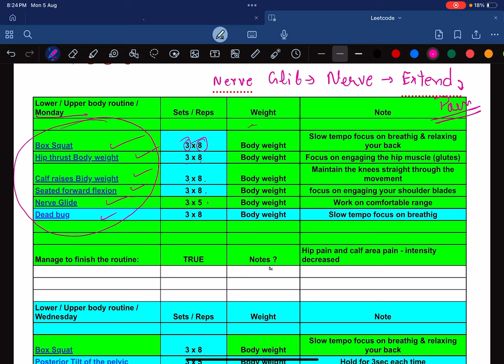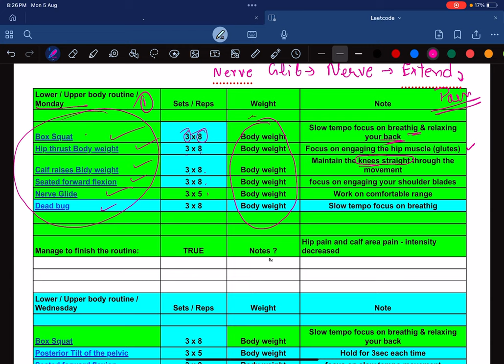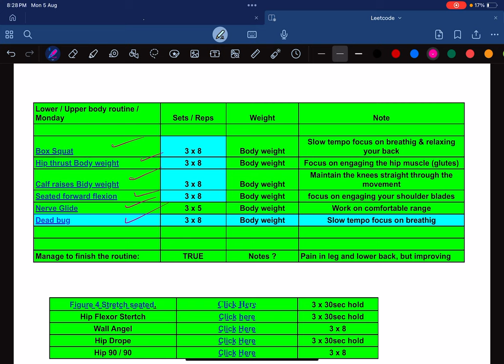Week 4 @bobthephysio plan